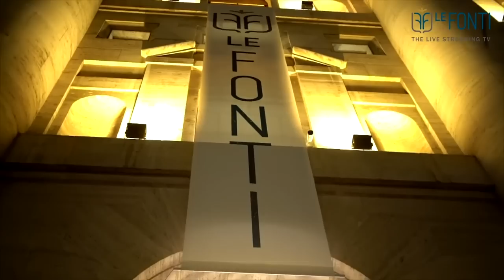Promo Le Fonti Awards Diritto Penale 2